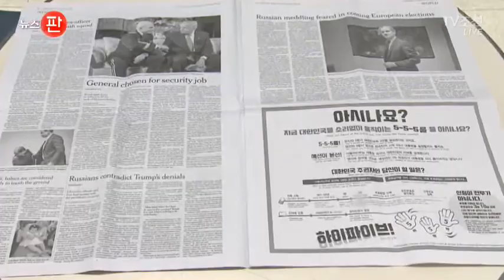일주일 만에 70만 몰린 민주당 경선…사실상 '대선'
더불어민주당 대통령 후보 경선에 70만명이 넘는 선거인단이 몰렸습니다. 예선이 본선이라는 분위기에 보수층이 '덜 싫은 후보'를 뽑기 위해 역선택에 나섰다는 말이 많은데, 그게 흥행요인이 된 듯도 합니다.